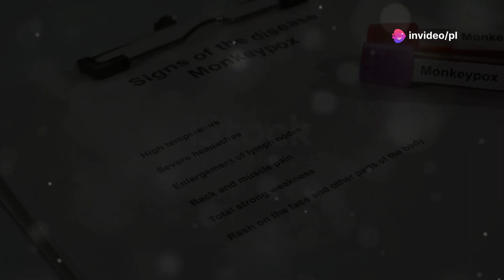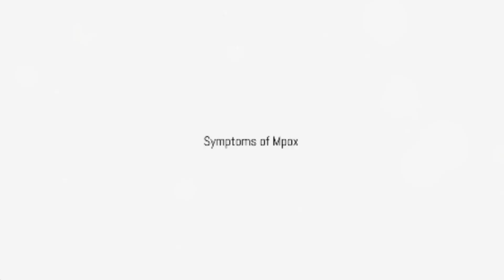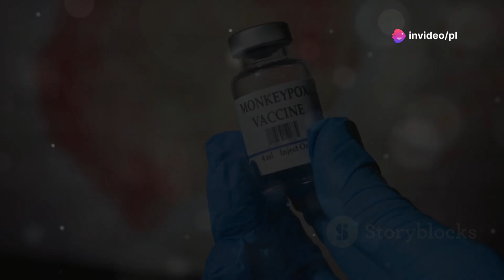Mpox Unveiled: Your Guide to Symptoms, Prevention, and Treatment!Mpox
Mpox, once a rare and overlooked virus, is now at the forefront of global health discussions. Let's break down the essential aspects of mpox, from recognizing its symptoms to understanding how it spreads and what you can do to prevent and treat it. Equip yourself with the crucial knowledge to stay informed and protected in these unpredictable times.

Your support means the world to me. Thank you for considering! 🙏